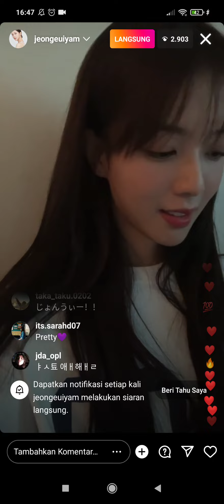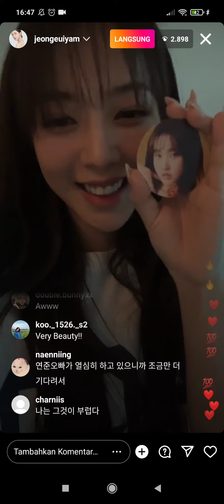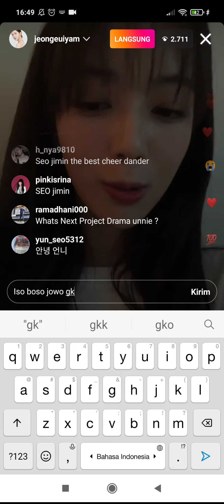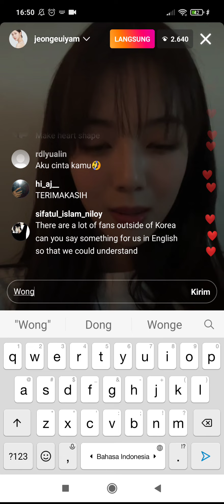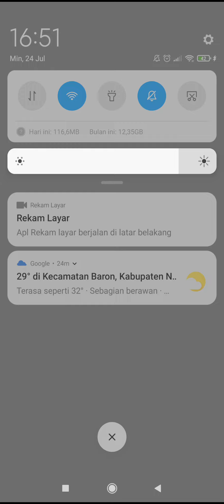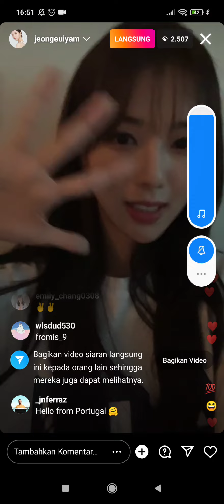jeong geuiyam live instagram